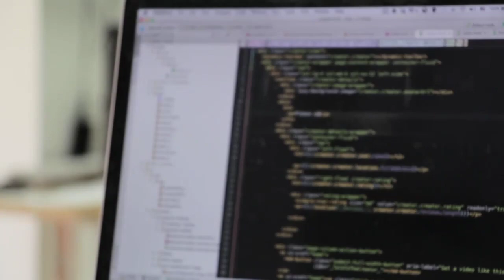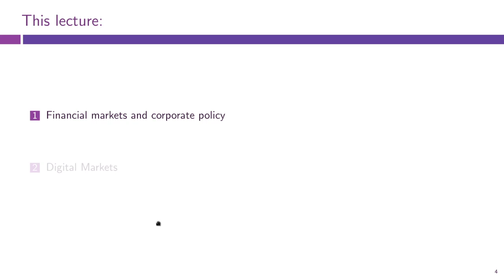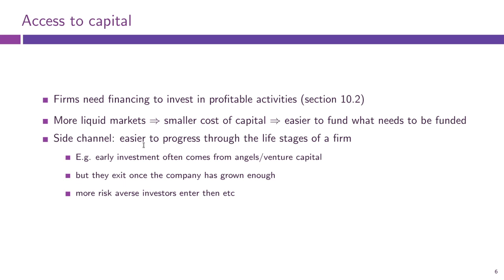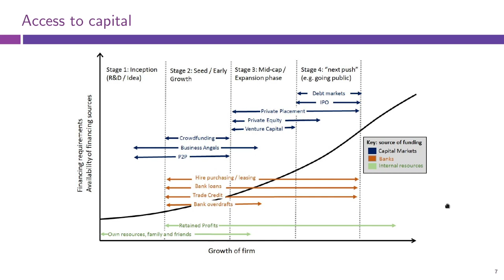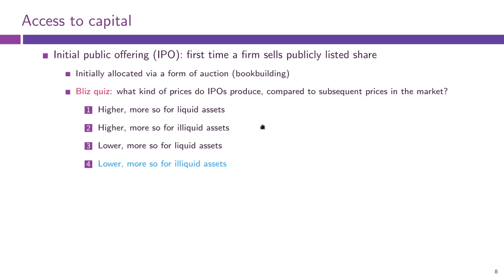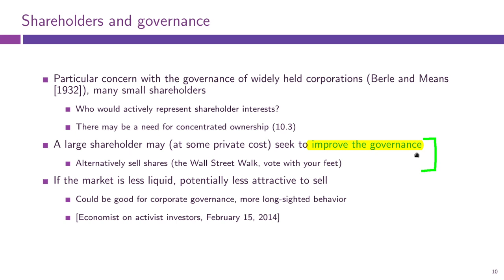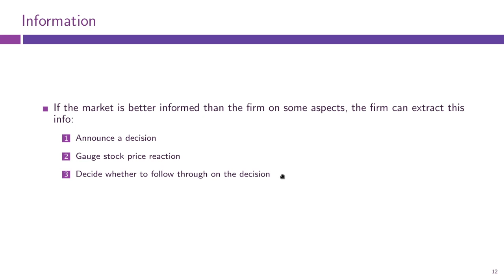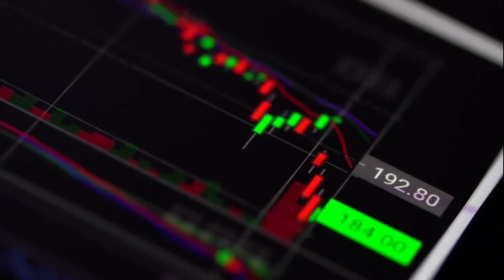Lecture 11, part 1: Corporate Governance (Financial Markets Microstructure)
Lecture 11, part 1: Corporate Governance